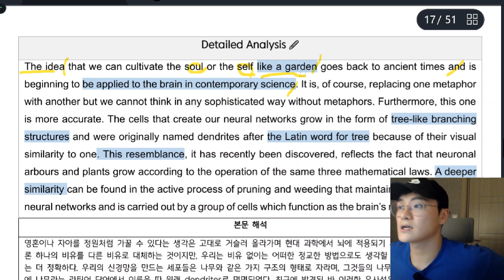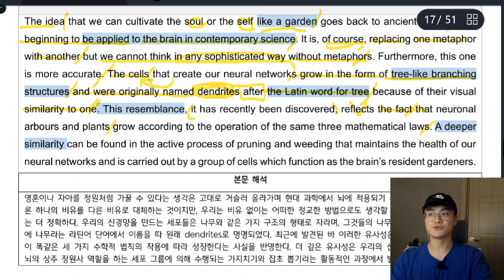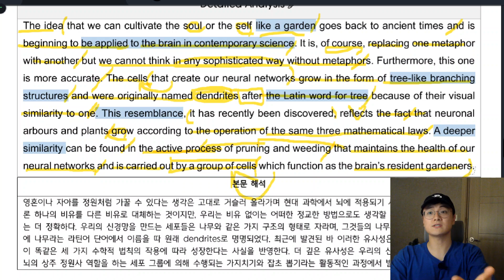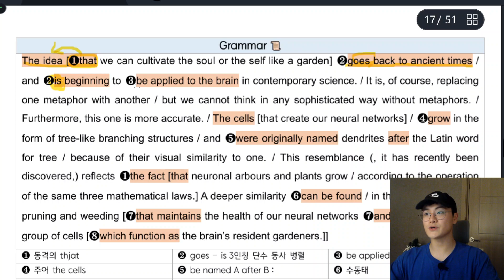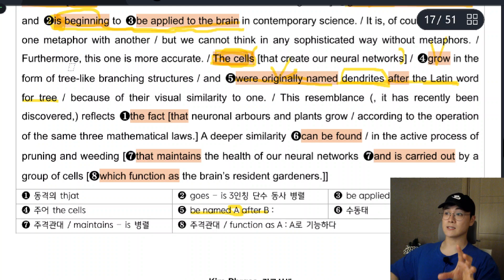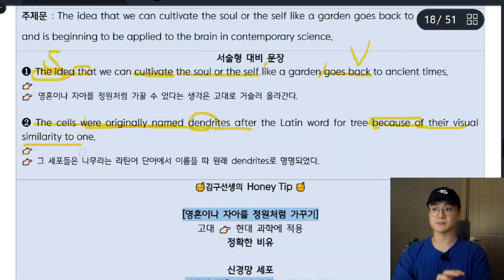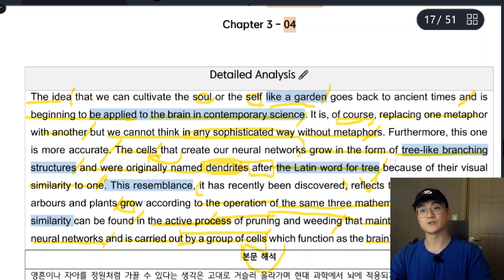[내신 대비] 수능특강 Light 영어독해연습 3과 - 4번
수능특강 라이트 영어독해연습 3과 - 4번